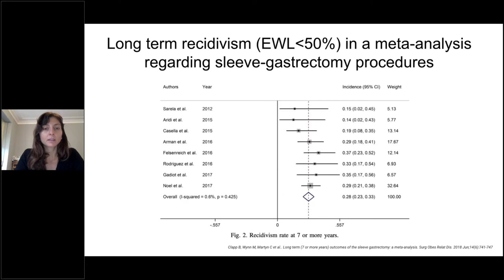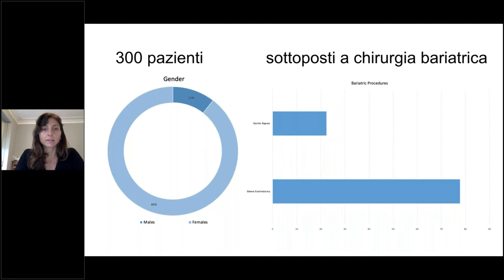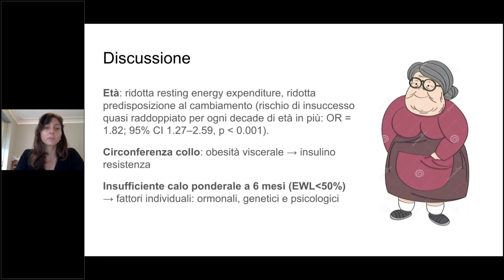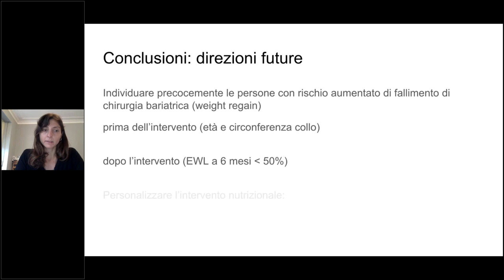What predicts the unsuccess of bariatric surgery? An observational retrospective study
D'Chiara Eusebio